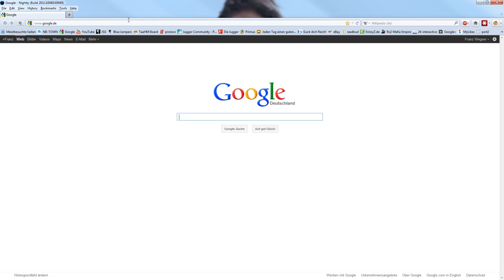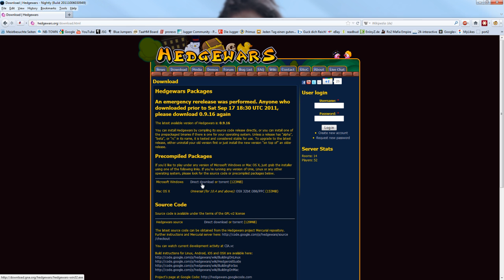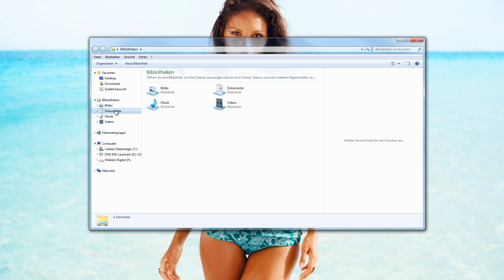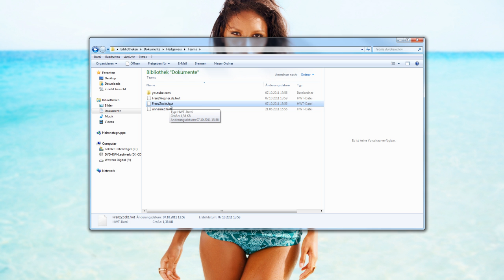COMMUNITY ZOCKEN + LIVESTREAM Hedgewars (Heute: 21 Uhr)